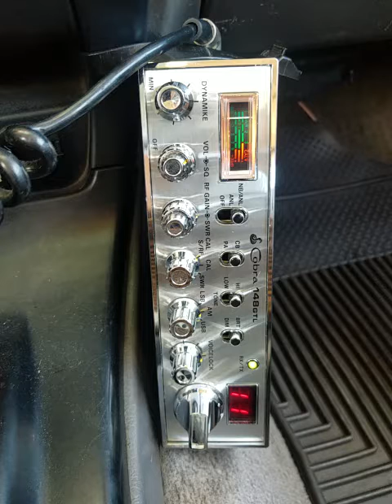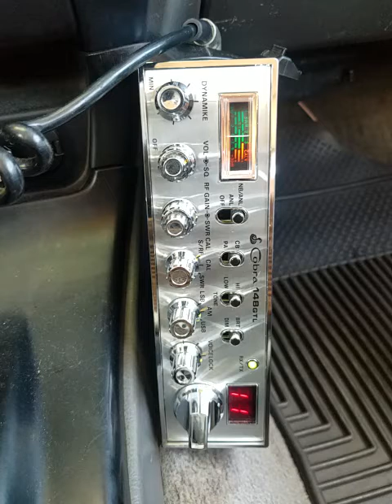12-10-2019 ModSqd 2525BigHI 177AU 148AU SupermanBigHI PapaChHI